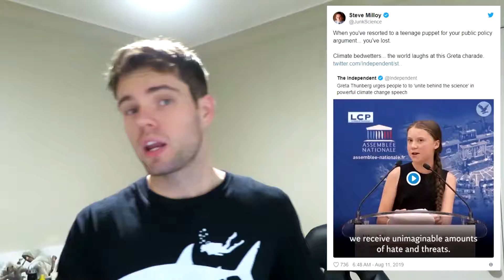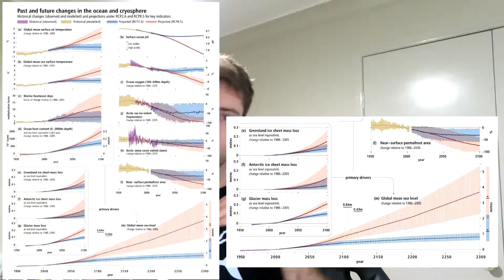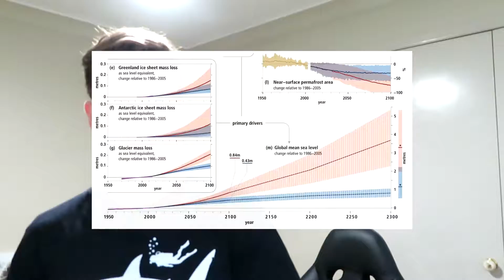Sea Levels Rising & Ice Melting || What's New?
The latest IPCC 2019 report made some eye-opening discoveries that will impact our way of life if we continue to disregard the warnings. After watching this video, you'll understand why we cannot continue neglecting the science behind climate change.